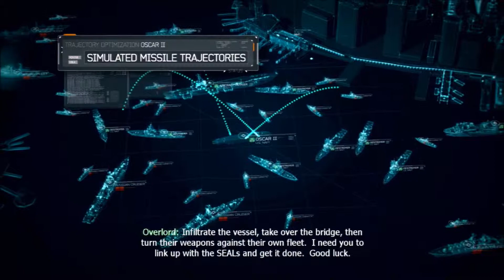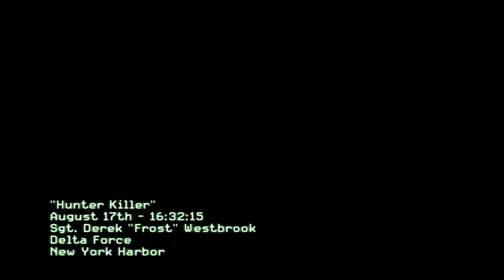Call of Duty: Modern Warfare 3 -Mission 2 - Hunter Killer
The third installment to the Modern Warfare series.